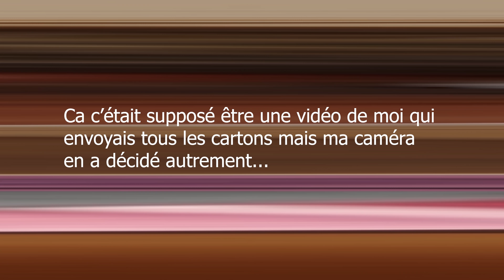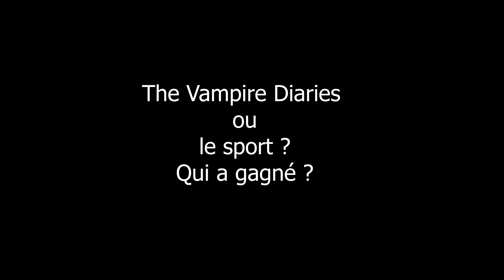Une journée à la poste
Round 2 de la poste et cours de sport un peu long.